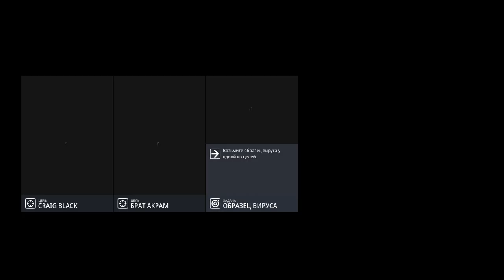40 Источник вторая часть